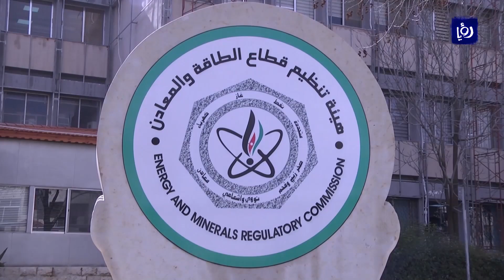"هيئة تنظيم الطاقة" تبدأ بإجراءات إنشاء المركز الوطني للأمن النووي والاشعاعي - (28-10-2017)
اعلنت هيئةُ تنظيمِ قطاعِ الطاقة والمعادن البدءَ باجراءاتِ انشاءِ المركزِ الوطني للامنِ النووي والاشعاعي لحمايةِ وضبطِ استخدامِ المواد النووية والاشعاعيةِ ومكافحةِ تهريبها، بعد ان اقرَ مجلسُ الوزراء نظامهُ الداخلي.